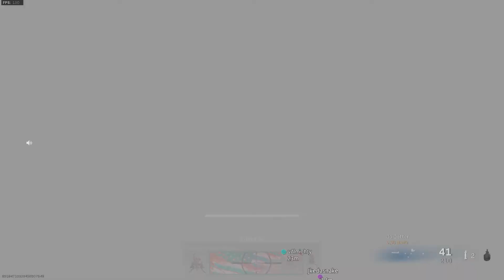Killing Squads in SEASON 5 of WARZONE on REBIRTH ISLAND (Resurgence - Warzone)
I played warzone season 5 and it's actually pretty good, The new perks aren't that bad but I wish they would have added more map changes which hopefully we get here soon to spice it up ya know?